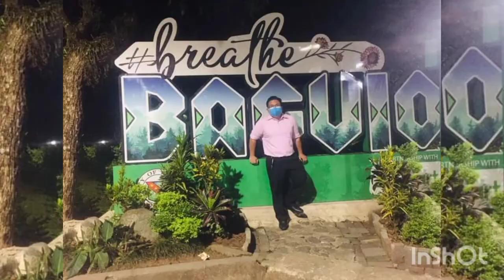TRIP TO BAGUIO CITY PART 2 WITH THE FAM!